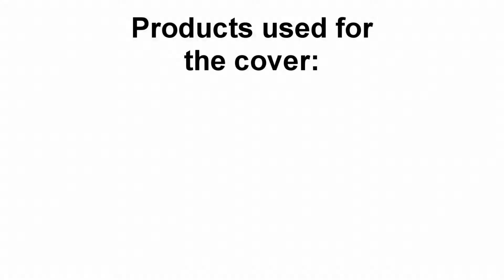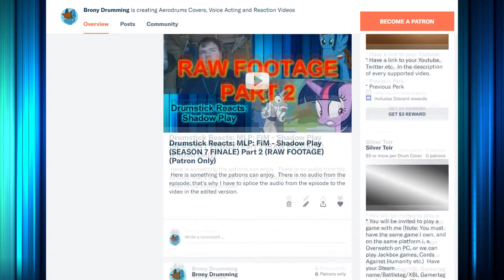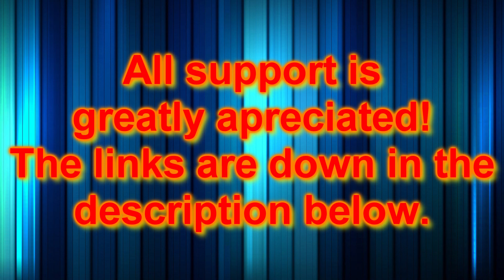Jon Bellion - All Time Low - Drum Cover by Brony Drumming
If you like to send me a request for a drum cover, type it in the comment section or on my Discord server.

Products used in this video:
OBS Studio